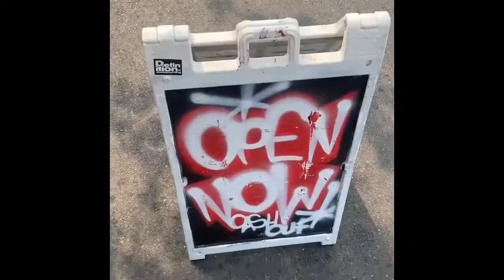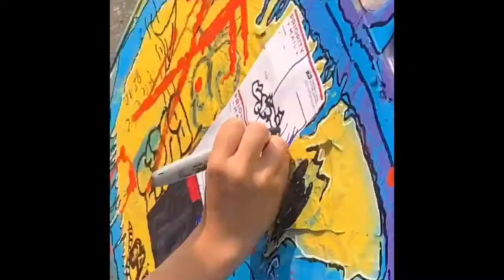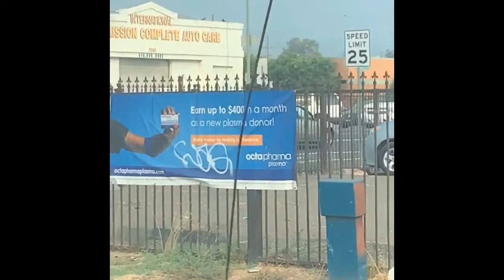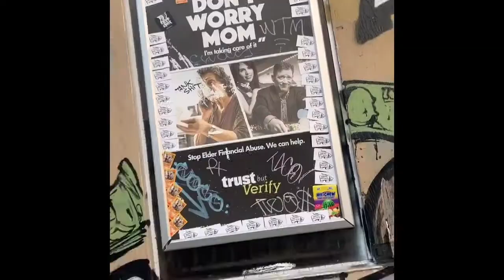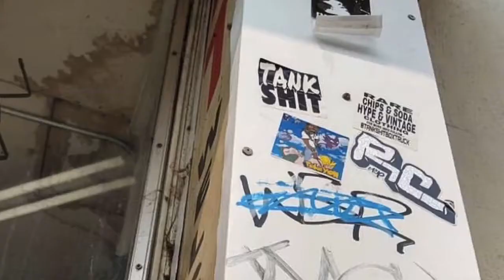Bay Area Car Club